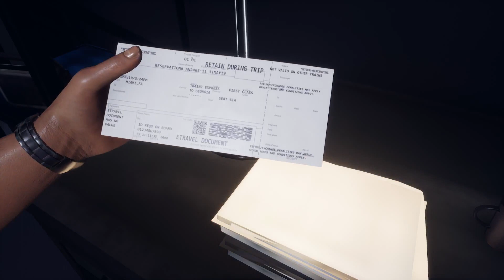Devils Hunt Chapter 8 Café Brim